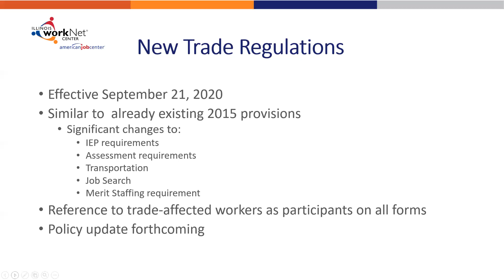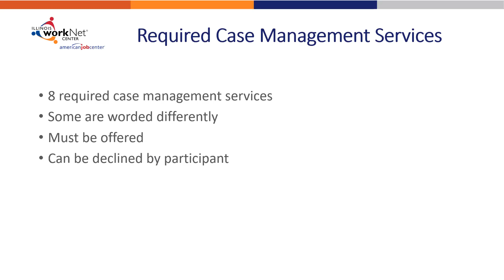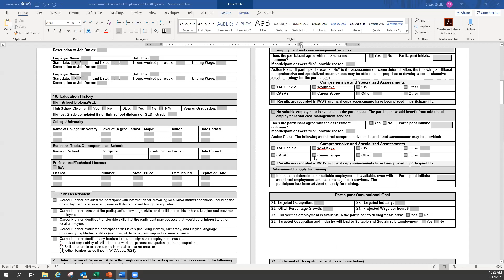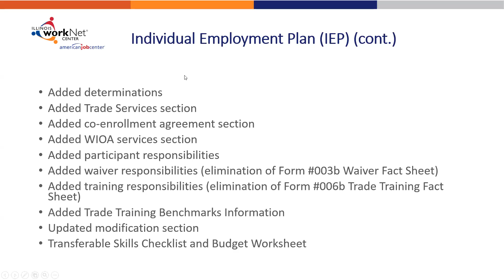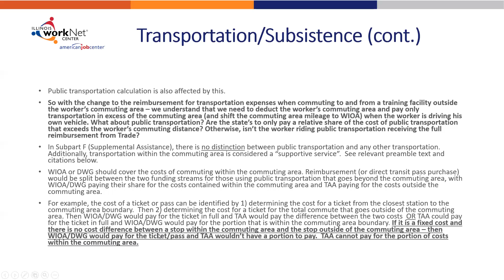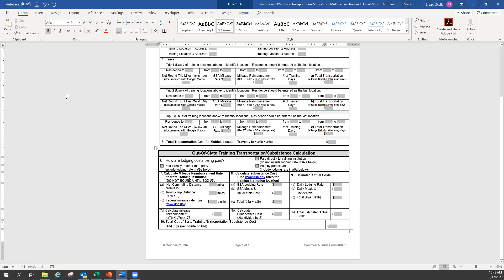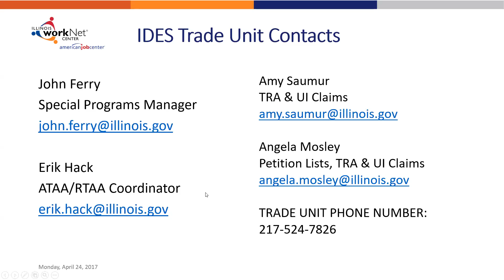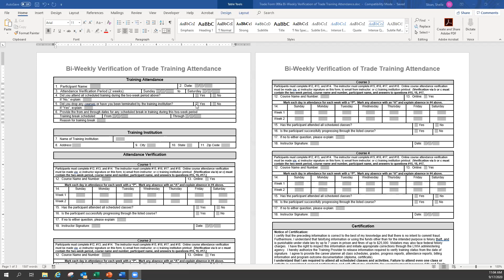New Trade Regulations and Form Changes - 9/17/2020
New Trade regulations go into effect as of Monday, September 21, 2020.  This recording provides an overview of the new regulations that affect operations and form changes that were necessary due to these new regulations.